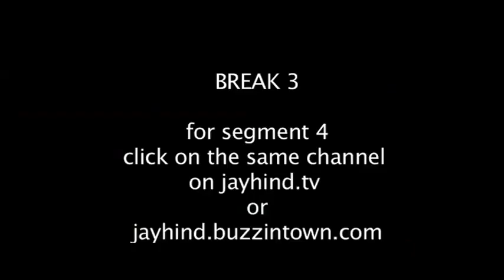Aam Aadmi ka Interview hilarious video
Jay Hind! Episode 31 : Segment 3 - The proverbial common man - the AAM AADMI lands up on the jay Hind! sets and opens his heart to Sumeet. This is heartbreakingly funny and a lesson in India's history and politics and how little has changed in 60+ years. Satire at its very best.